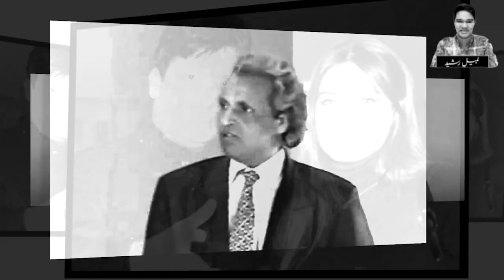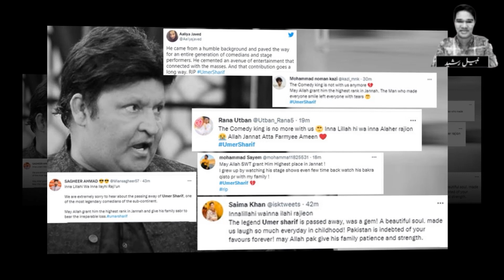Umer Sharif Last Rituals Latest Updates | Umer Shareef | Final Rituals | Latest Update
Umer Sharif Last Rituals Latest Updates !!
Watch This Story About Omar Shareef !!